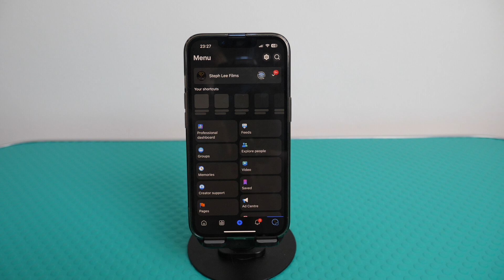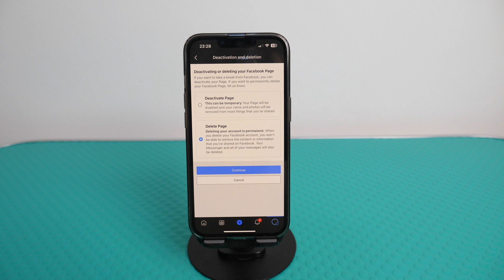How to SECURELY Delete Your Facebook Page - Guide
In today's video I will share with you how to delete your Facebook Page, simple and easily!

HELP ME GROW MY CHANNEL
1. Click the “Thumbs Up”  LIKE button
3. Leave a comment or Question so I know how I can help
4. Share the video with others